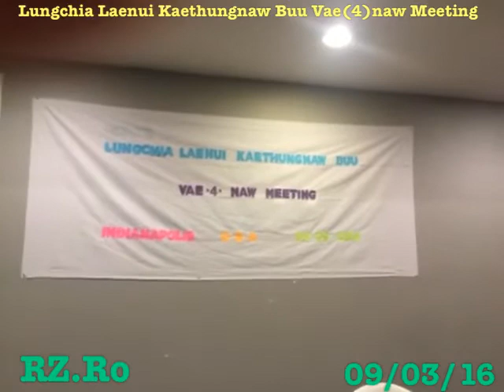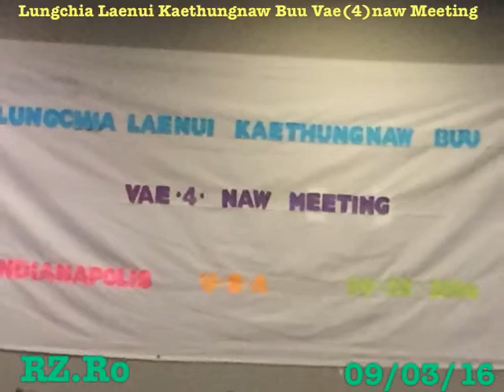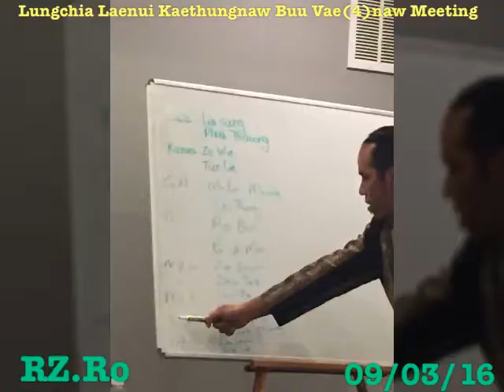Lungchia Laenui Kaethungnaw Buu Vae(4)naw meeting